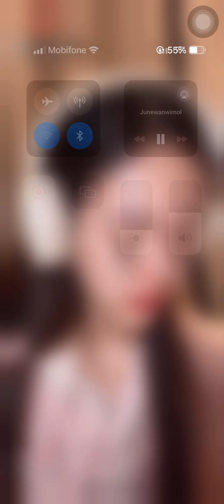June iu ơi live